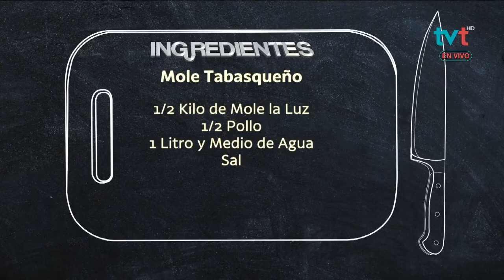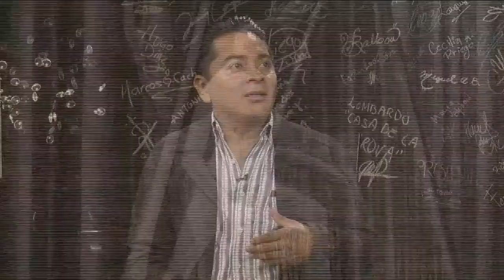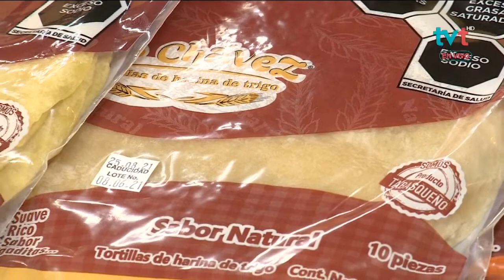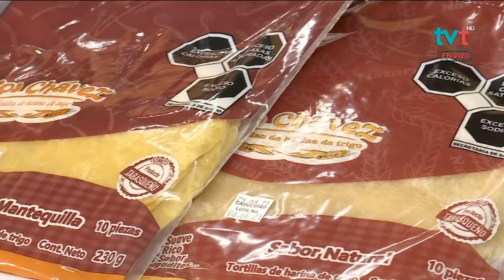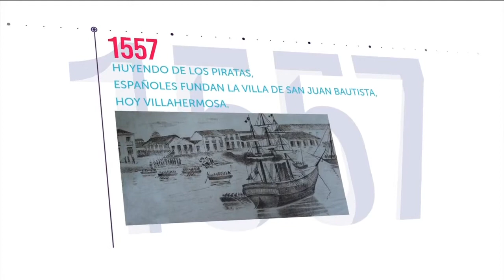cocinera tradicional Luz María Trujillo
AsíDeFácil estuvimos junto a la cocinera tradicional Luz María Trujillo, aprendiendo su deliciosas recetas.